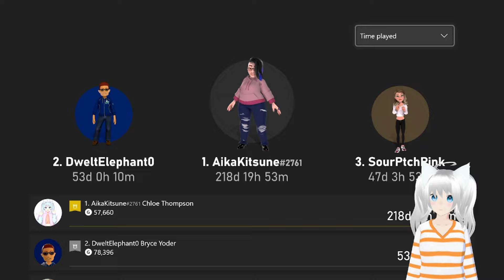Getting MY FAVORITE WONDER WEAPON in Zombies! (Bo4 Zombies)